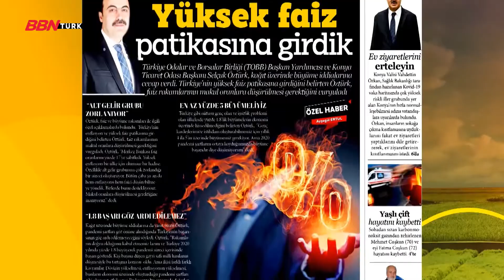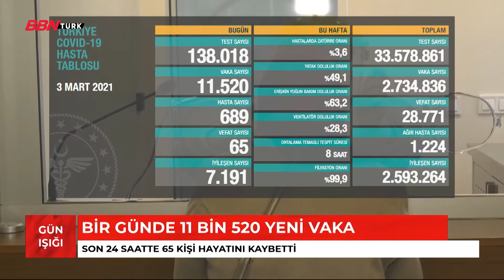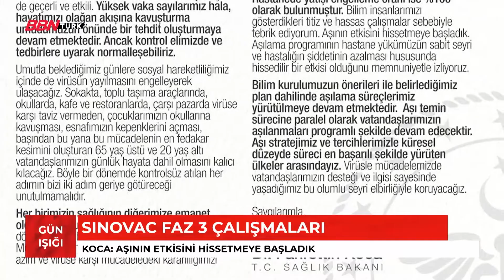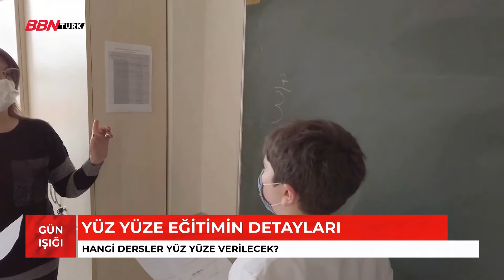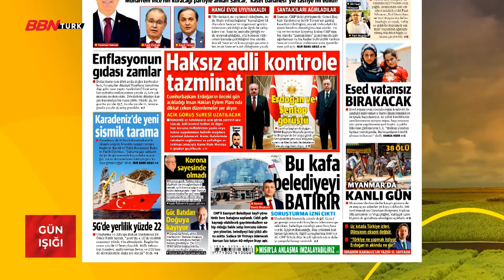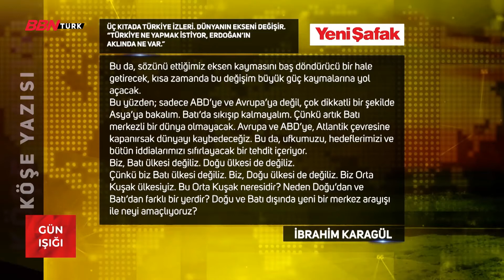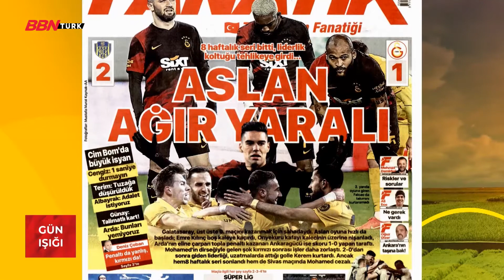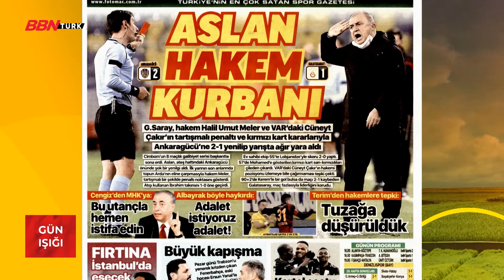'Gün Işığı' - 04.03.2021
Tuba Memiş'in sunduğu 'Gün Işığı' programının konuğu  Eğitimci-Yazar Tolga Erdoğdu oldu.

Frekans Bilgilerimiz ;

TURKSAT 4A
Frekans : 12729
Sembol Rate : 30000
Polarizasyon : V(Dikey)
FEC Değeri : 2/3